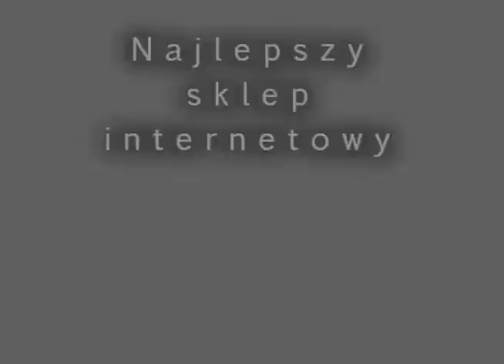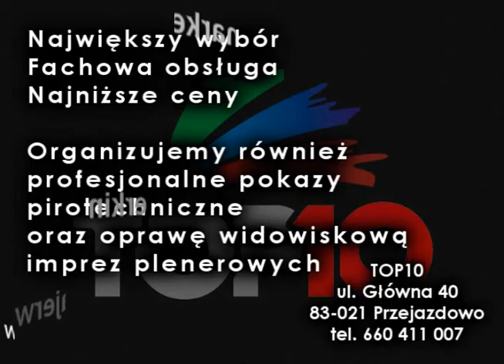TB60 (Tropic) - fajerwerkimarket.pl